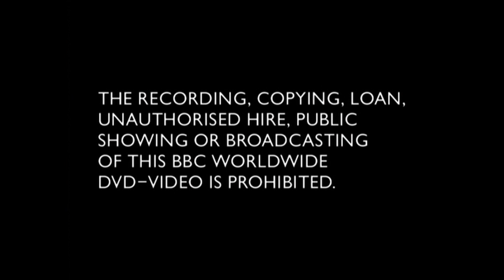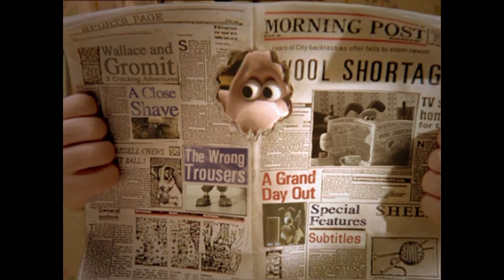Opening to Wallace and Gromit: Three Cracking Adventures 2005 UK DVD